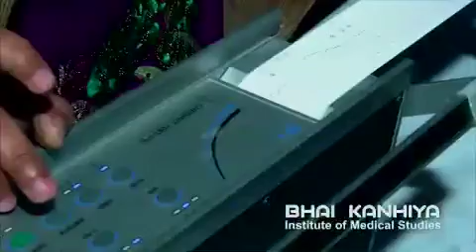लुधियाना कोर्ट में पेश हुई राखी सावंत